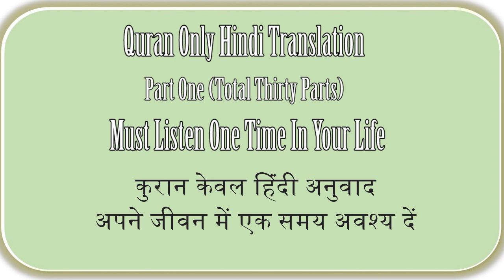QURAN ONLY HINDI TRANSLATION PART ONE OF THIRTY, कुरान केवल हिंदी अनुवाद भाग एक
QURAN ONLY HINDI TRANSLATION AUDIO

QURAN ONLY HINDI TRANSLATION

QURAN ONLY HINDI

HINDI QURAN

QURAN IN HINDI MP3

कुरान केवल हिंदी अनुवाद

कुरान हिंदी में